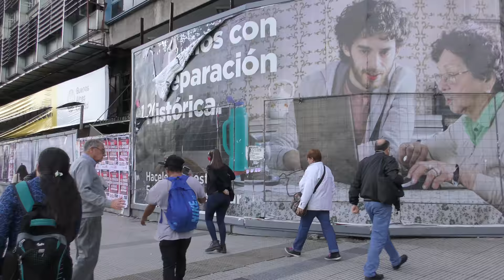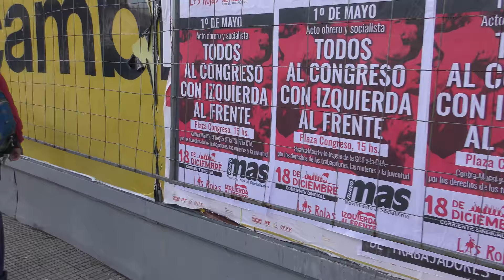[4K]ブエノスアイレス中心部を歩く(2018.5.3 6'44")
ブエノスアイレスの中心部を歩いて地下鉄の入り口に入ります。

Camera HC-WX990M S2000001.mp4